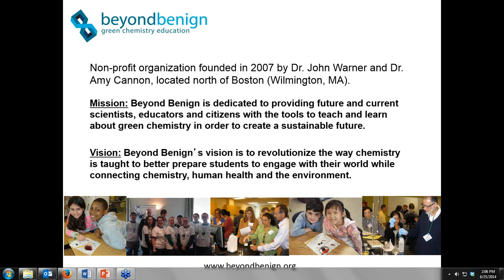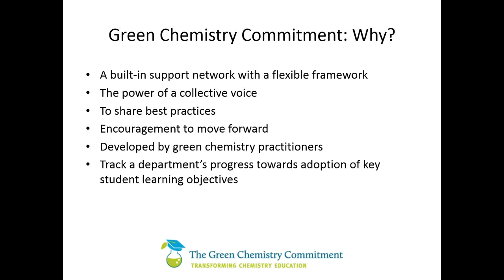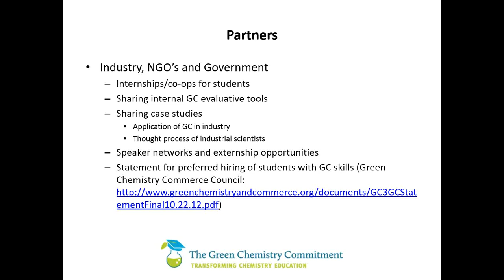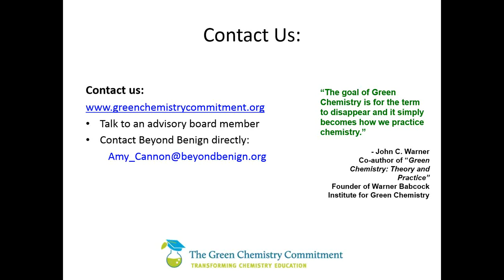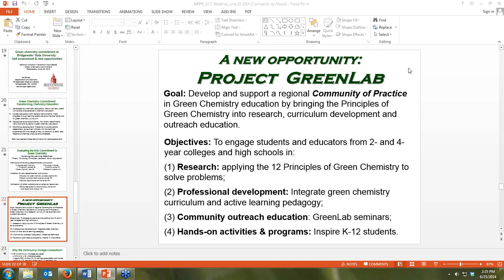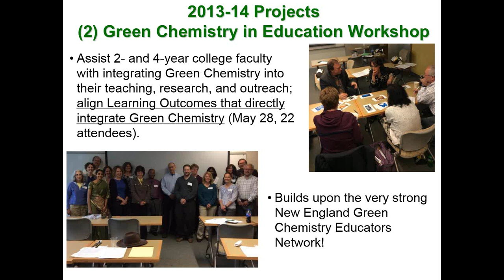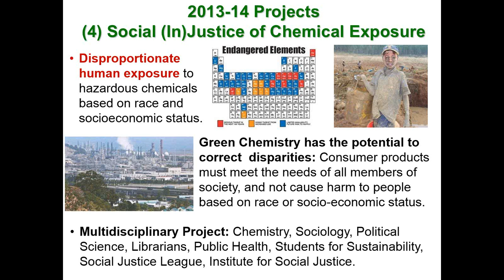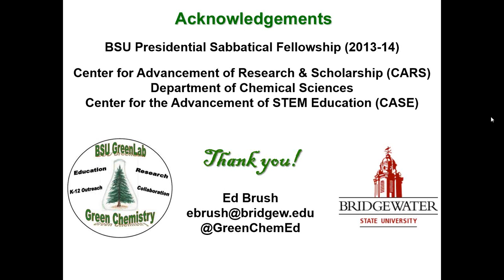2014 06 25 14 02 Transforming Chemistry Education through the Green Chemistry Commitment